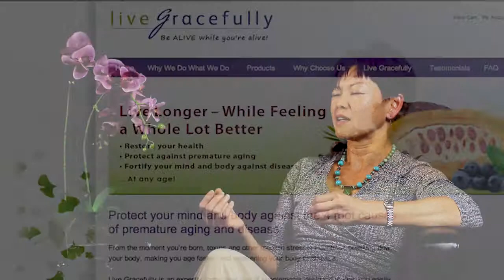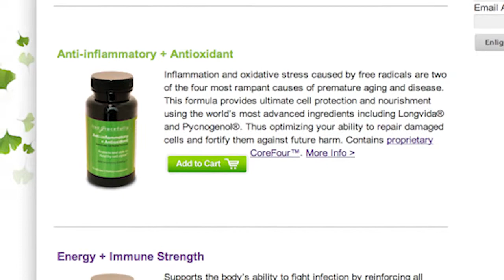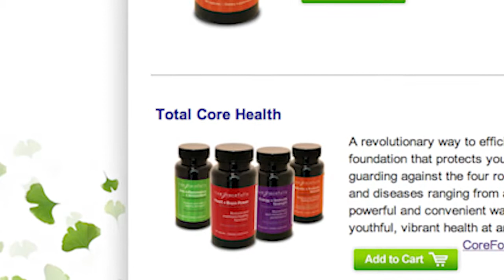Live Gracefully on the Plush Life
Brenda from Live Gracefully shares information on personal health and how Live Gracefully's supplements can help improve your life.